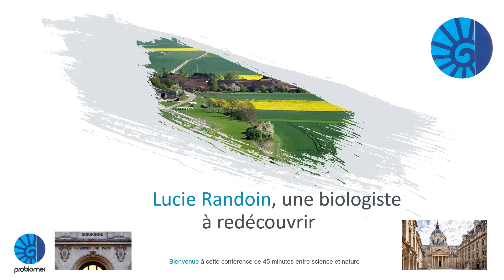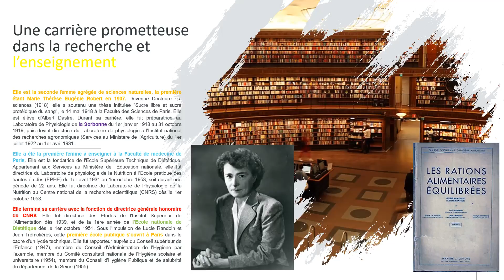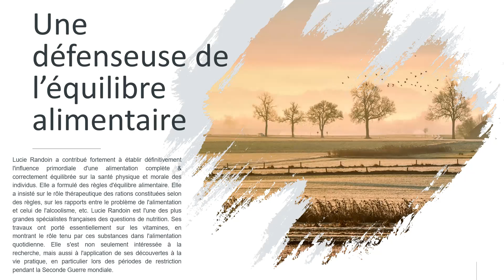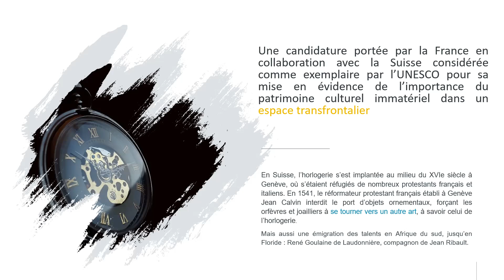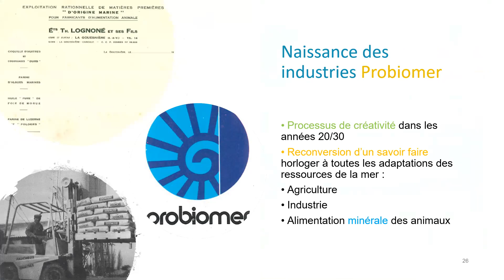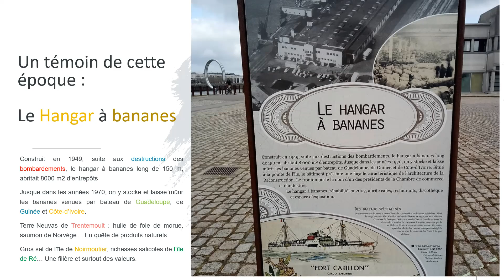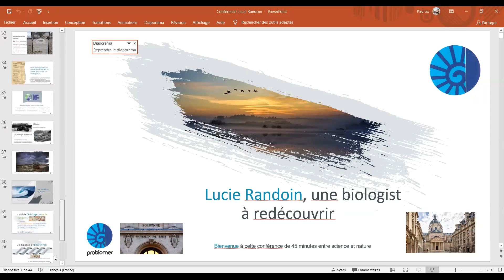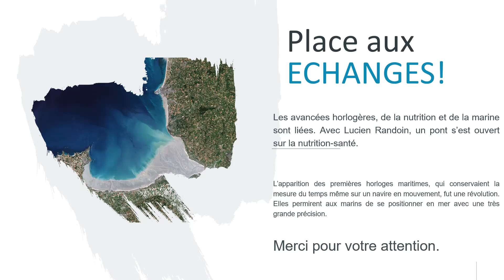Innovation circulaire. Connaissez-vous l'histoire des pionniers et découvreurs Bourbonnais ?